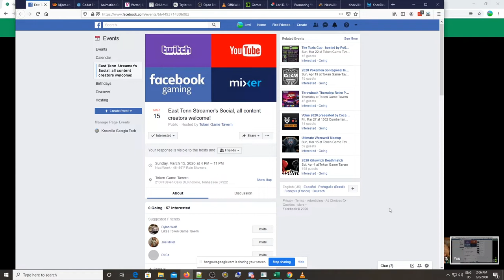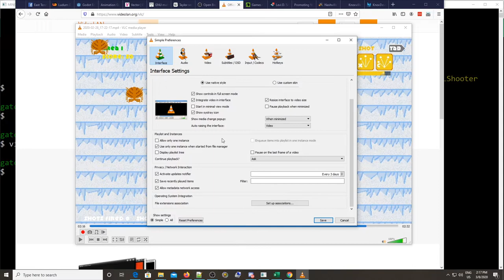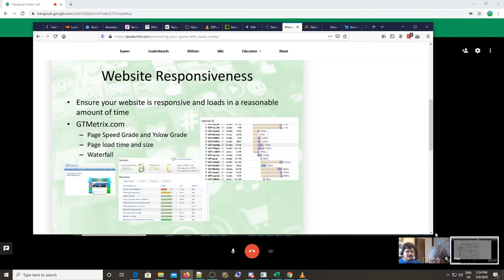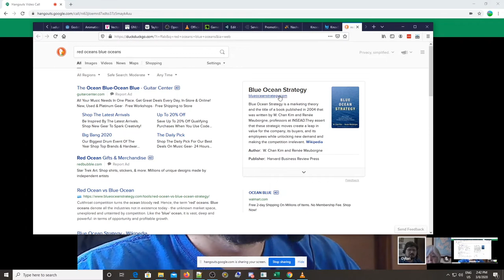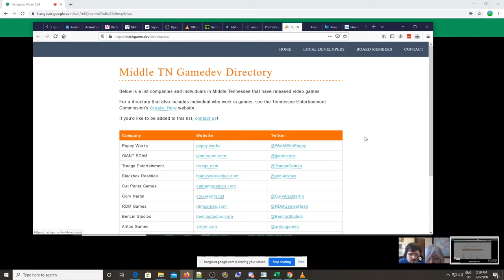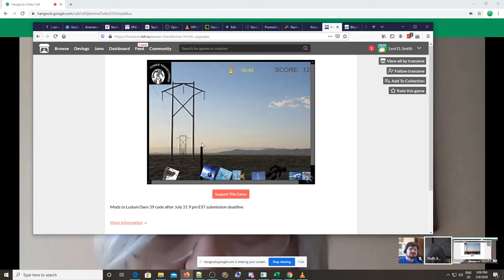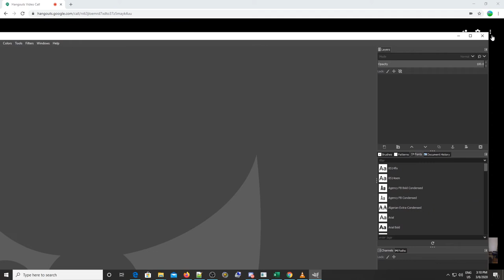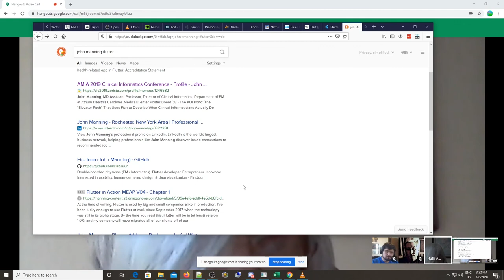Promotion and Feedback - Knoxville Game Design, March 2020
This month we talk about ways to promote your game and how to handle feedback on your game.
1:33 - News
5:12 - Levi update - Makefiles and Taylor Series spreadsheet for calculating sine
10:00 - Game Promotion - screenshots with OBS/VLC, IndieDB, Unity Connect
20:59 - Handling Feedback
47:54 - Ruth Ann update, Flutter
1:01:05 - Jared update, Terrain maps in jMonkeyEngine